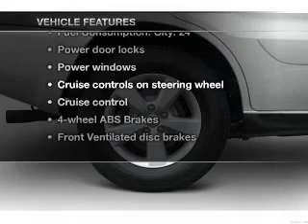2005 Toyota RAV4 - Fort Wayne IN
Year: 2005
Make: Toyota
Model: RAV4
Trim: Base
Engine: 2.4 liter inline 4 cylinder 16 valve
Transmission: Automatic
Color: Everglade Metallic
Mileage: 116395
Address:
515 W Coliseum Blvd